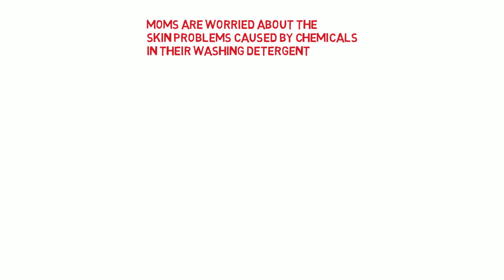Sulfate Free Liquid Laundry Wash for washing kids' clothes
Here's why you should wash your kids' clothes with Soapy Twist's Sulfate Free Liquid Laundry Wash!